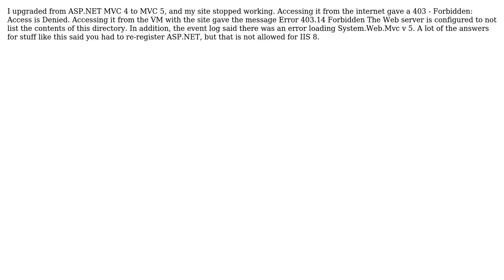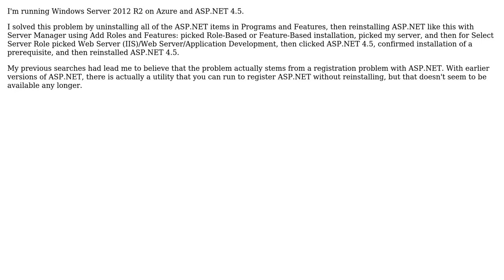Upgrade to ASP.NET MVC 5 Error 403.14 Forbidden (2 Solutions!!)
Upgrade to ASP.NET MVC 5 Error 403.14 Forbidden

With thanks & praise to God, and with thanks to the many people who have made this project possible! | Content (except music & images) licensed under CC BY-SA | Music | Images & others | With thanks to user Muhammad Nasir Shamshad user fsbf and the Stack Exchange Network Trademarks are property of their respective owners. You are responsible for your own actions.